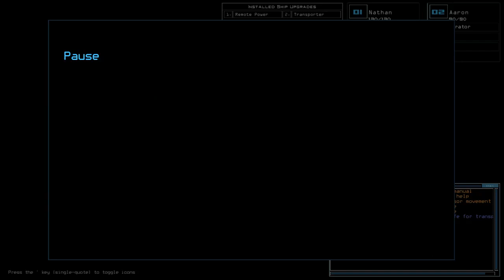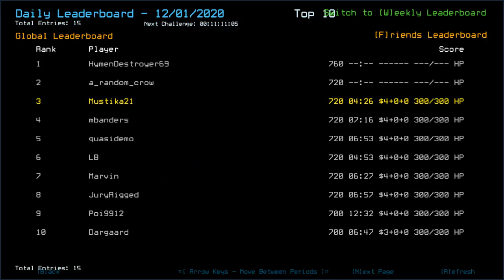Duskers Daily 1 Dec 2020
When your mind decided to subconsciously operate a Motion mission as Sensor Motion mission.